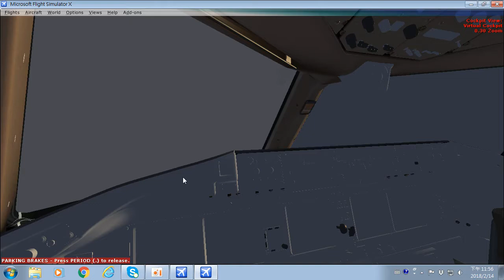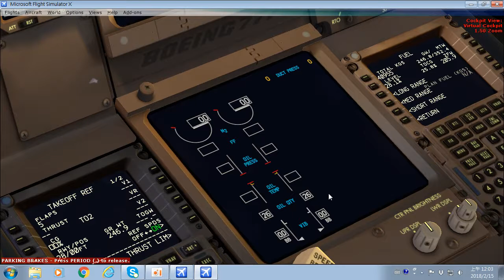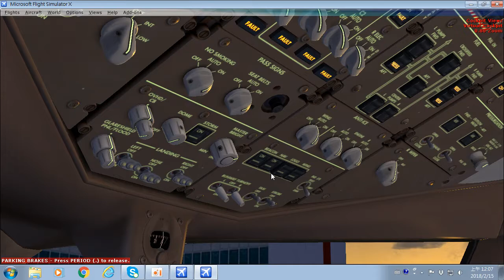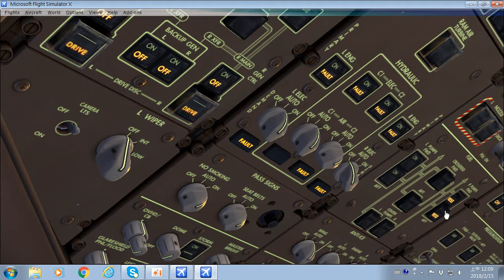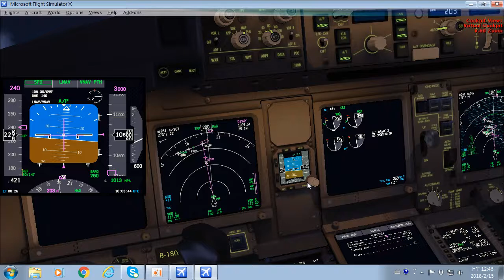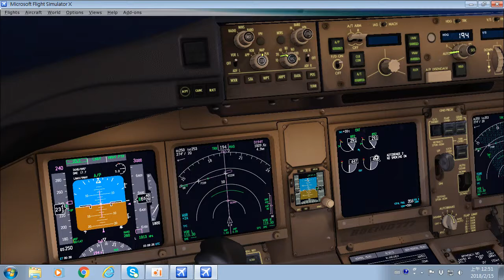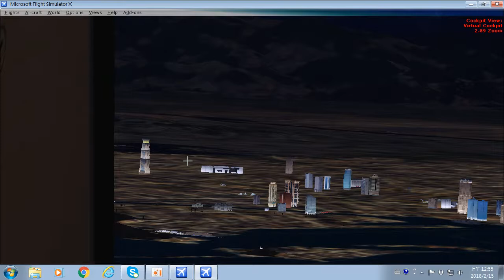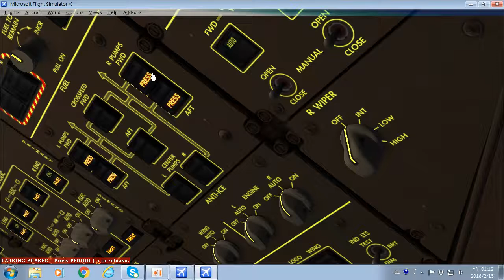FSX China Airlines PMDG Boeing 777 RCSS-RCKH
A wonderful sunset 落日夕陽餘暉無限美好~~
降落有tail strike!!

Game software：FSX
Used plugin：PMDG 777、Real Taipei City、EL Formosa、ORBX Global Base、REX 4 soft cloud